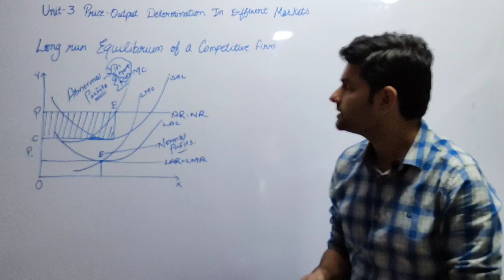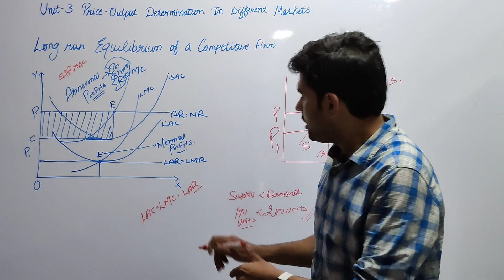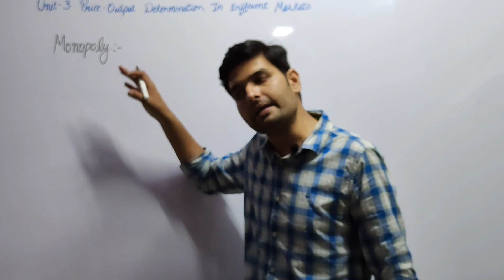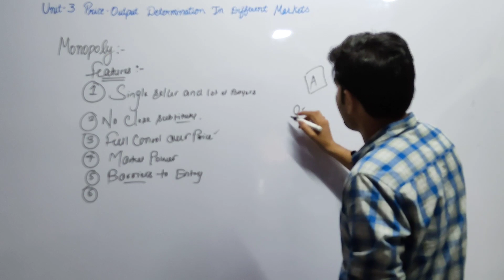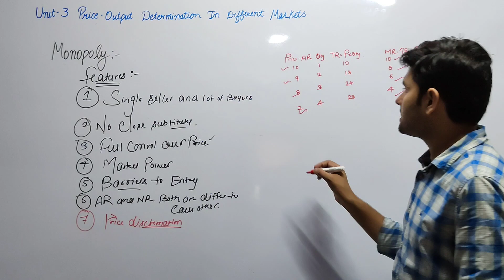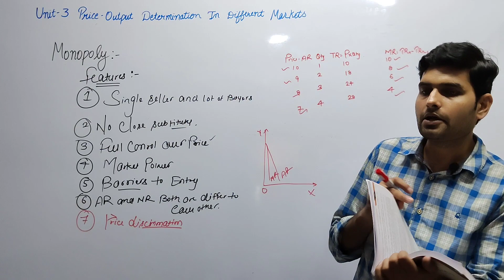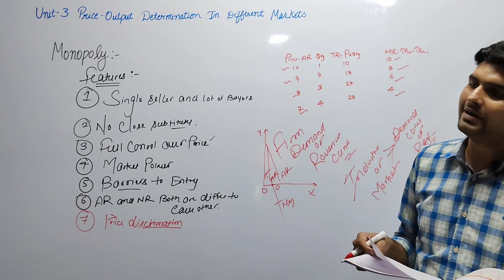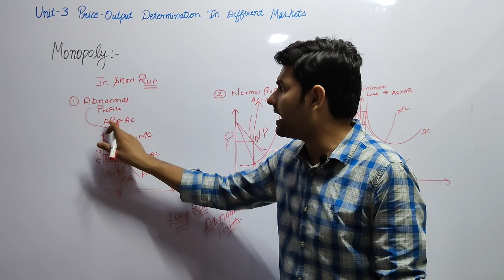#5#lecture-5||price determination in different markets||CA Foundation||Economics||Unit-3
This video contains explanation of Determination of prices(unit-3)
movement in demand
Shift in demand
Total cost
perfect competition
CA foundation
Graphs
Long run Equilibrium